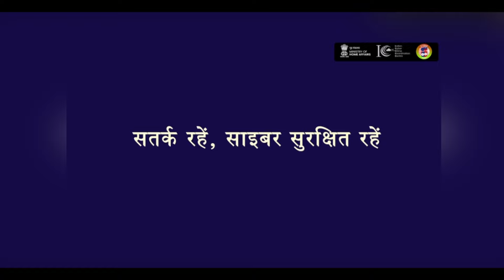Mobile Stolen Cyber Safety Tips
Cyber Jagrookta Diwas - April 2024
Awareness Video in ISL.